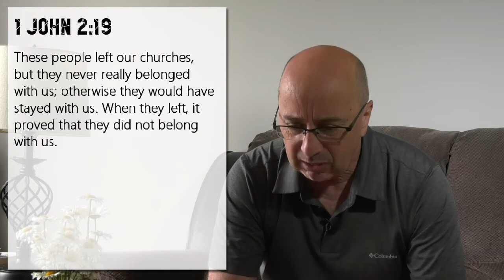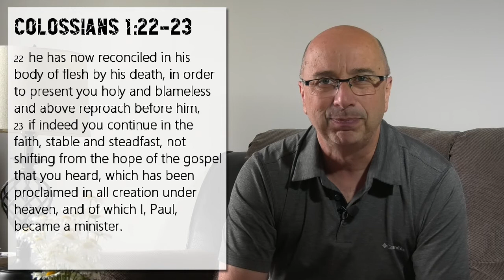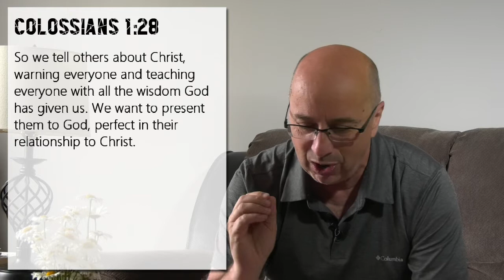Test 3: The Perseverance Test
TESTING YOUR FAITH: Discerning where you really stand with God
THE PERSEVERANCE TEST
1 John 2:18-27
Speaker: Rob Laidlaw